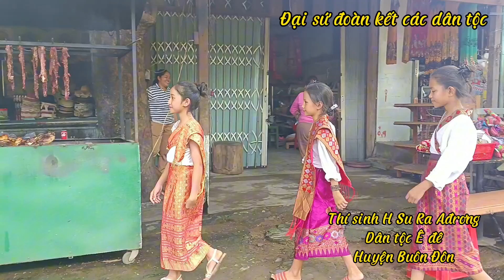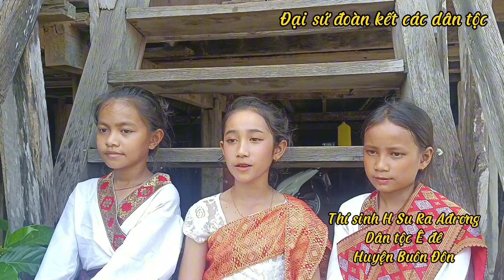14 tháng 10, 2023